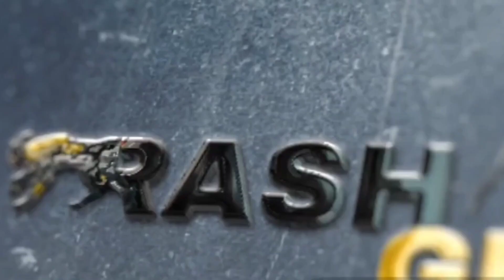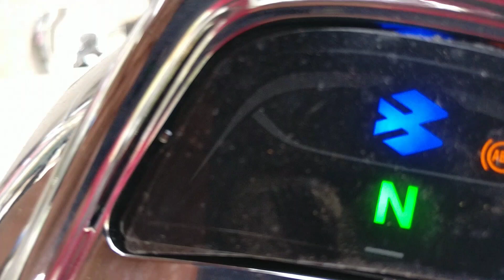BS6 AVENGER 220 - EXHAUST SOUND 🔥🔥🔥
New Bajaj Avenger 220 bs6 Finally Launched | First Look

👇🏻👇🏻ALL BAJAJ PULSAR BS6 BIKES OFFICIAL PRICE LIST👇🏻👇🏻

Keep Watching
Keep Viewing
Keep Supporting